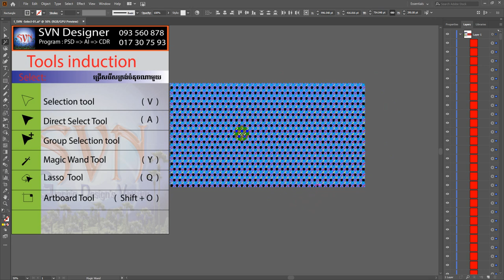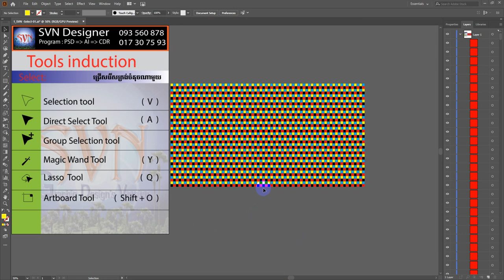ការប្រើឧបករណ៍ដំបងវេទ្តមន្ត ​4_Magic Wand Tool_Selection_khmer